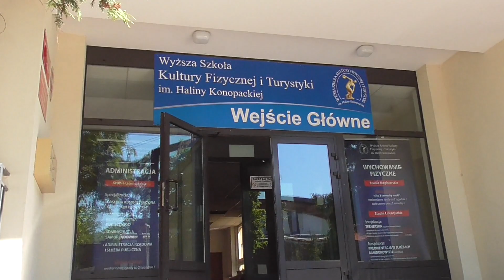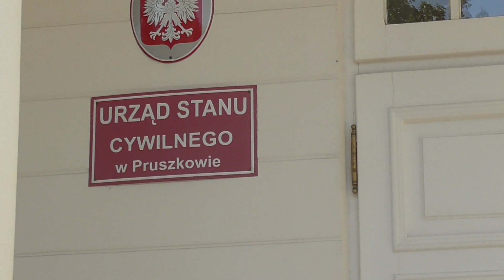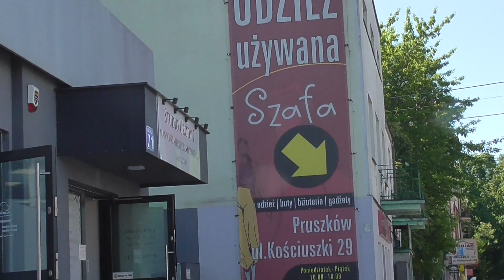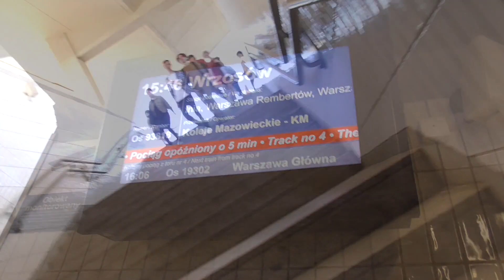Pruszków k/Warszawy i PKP Ursus Niedźwiadek